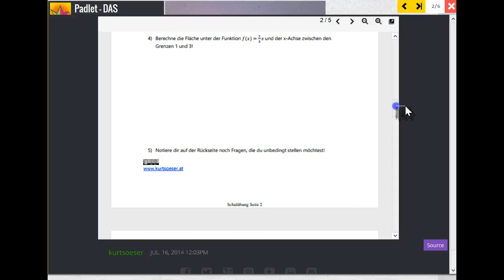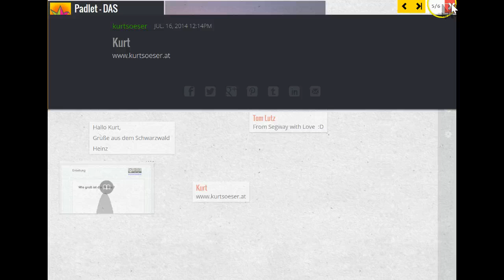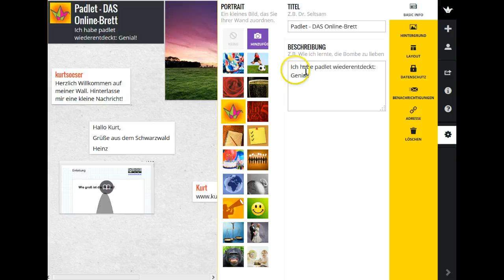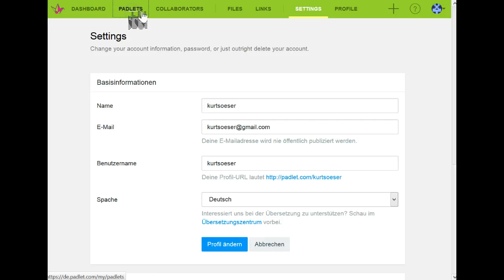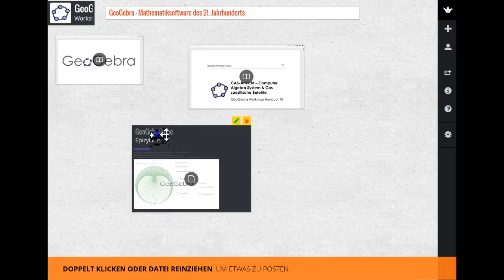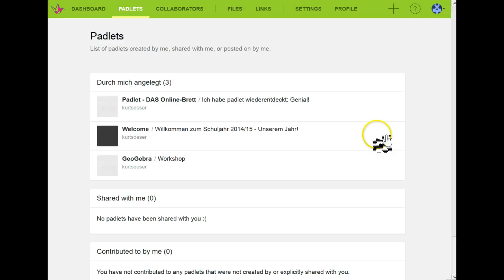Padlet - kurze Vorstellung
meine kurze Vorstellung von Padlet, ein sehr praktisches Tool für den Einsatz in der Schule